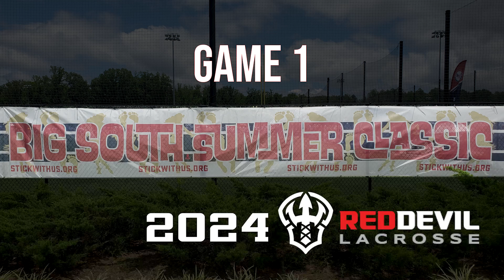Red Devil Lacrosse Boys 2024 Team - Big South Summer Classic Game 1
Red Devil 2024 Boys team - Game film from Big South Summer Classic Game 1